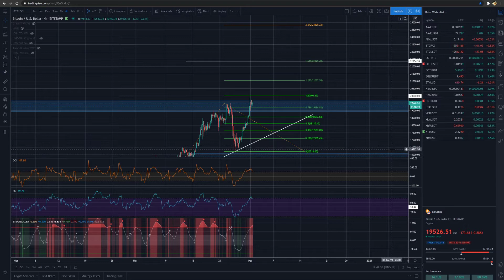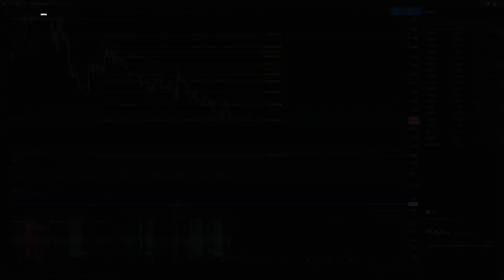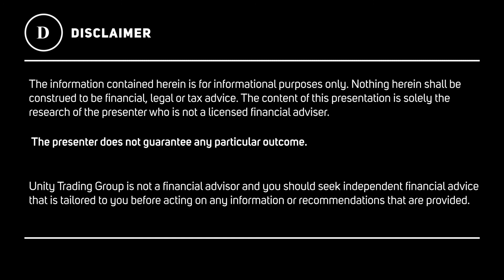BTC ALL TIME HIGH BROKEN! But WHERE to from here???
Bitcoin, Ethereum the DXY & everything in between we look at tonight!

💪  We post updates EVERY Monday, Wednesday & Friday 😎